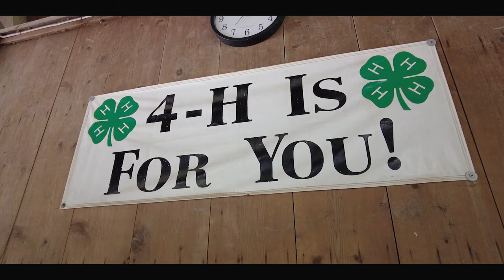Join 4H Trailer